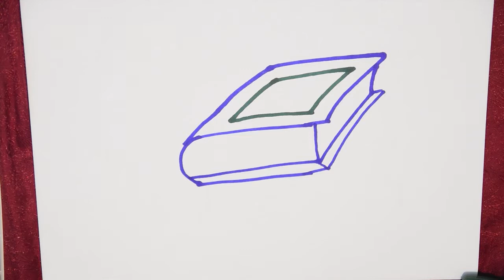КАК рисовать книгу и раскрасить урок для детей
Hello wellcome to my channel
All contents is for kids created